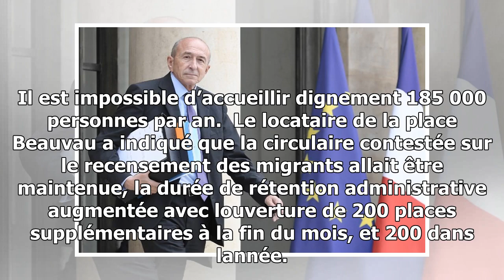Gérard collomb intangible sur le projet de loi sur l'asile et l'immigration - 14/01/2018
Publié le 14012018 à 1044, Mis à jour le 14012018 à 1117 Politique Le ministre de lIntérieur Gérard Collomb se montre intangible sur le projet de loi sur lasile et limmigration. Ph...